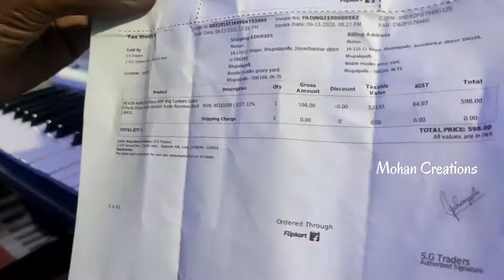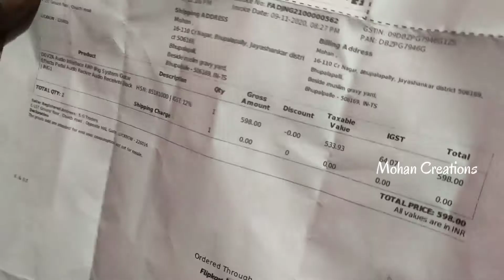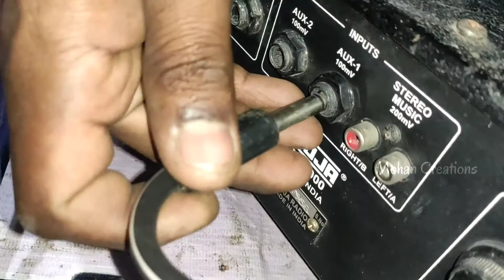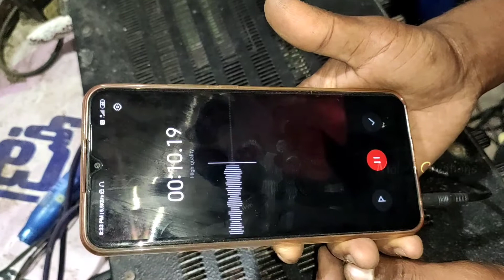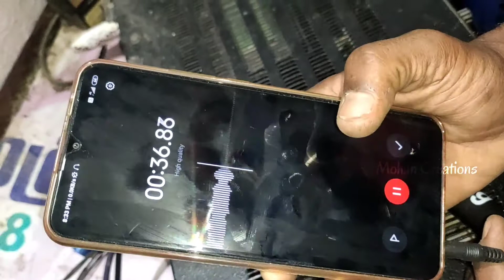How to record audio amplifier to mobile with good quality /iRig Unboxing and review in telugu /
iRig Audio Recorder Link

DEVZA Audio Interface AMP iRig System Guitar Effects Pedal Audio Reciver Audio Receiver

RicForge || Apk